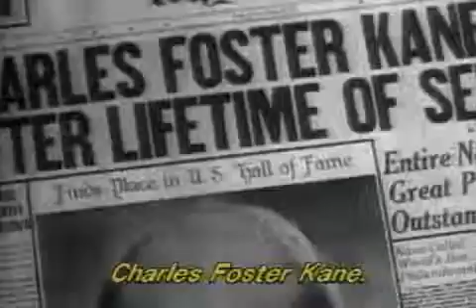20091107_JC_Anselmo Duarte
TV Cultura